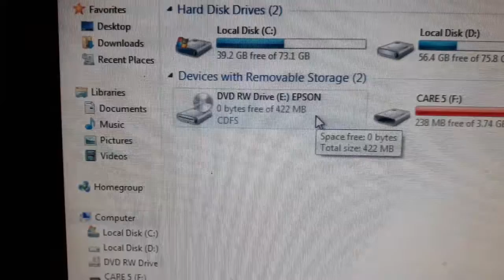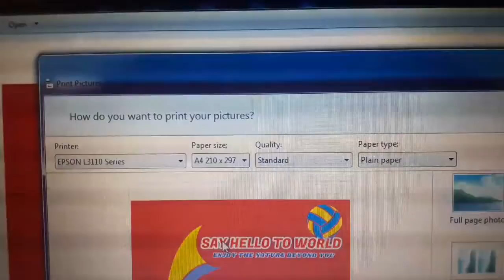EPSON L3110 | Installation Setup | 2020 | with Low Cost EMI Option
Epson L3110 best buy link Flipkart